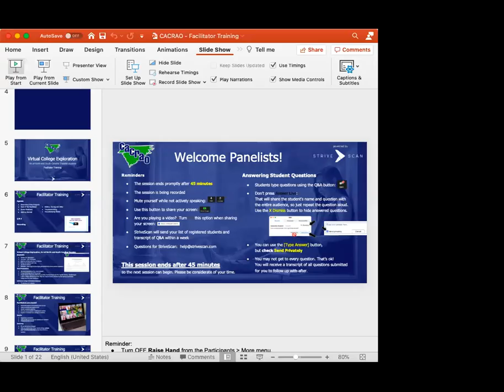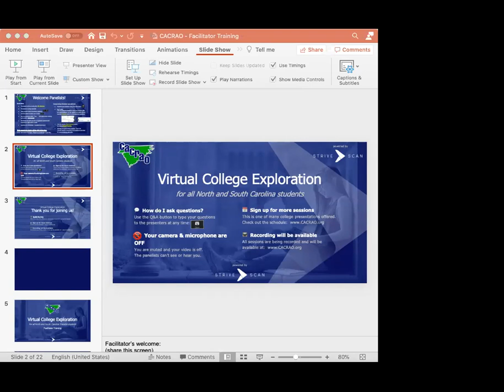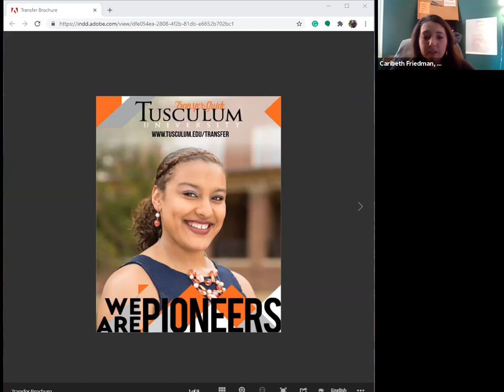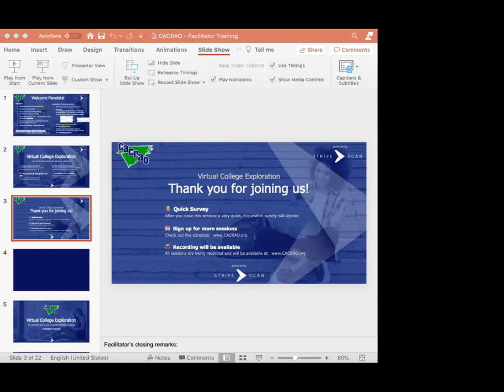Tusculum University - CACRAO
Tusculum University - CACRAO - October 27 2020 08:50:02 (Central)